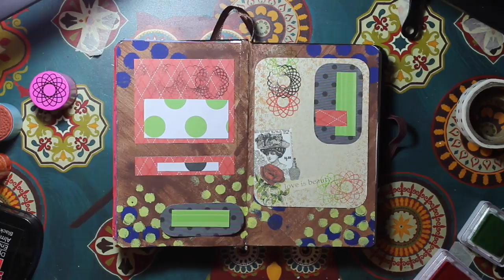Mini Art Journal - 8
The Mini Art Journal Project Continues!

Bella Rouge Journaling Note cards from Prima Marketing
Anita’s All Purpose Acrylic Paint - Earth Brown, Banana Yellow, Cobalt
Faber Castell Mixed Media Stencils
The almighty Sharpie!
The Paper Studio Basics Paper Pack 8x8

Music!